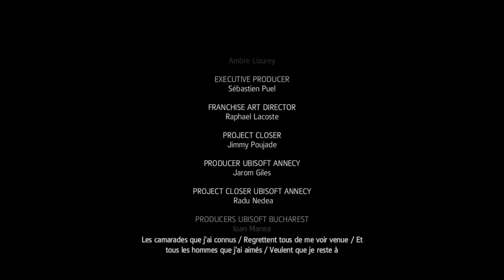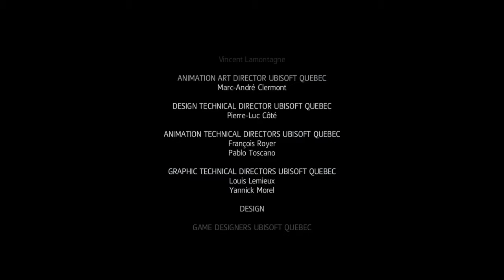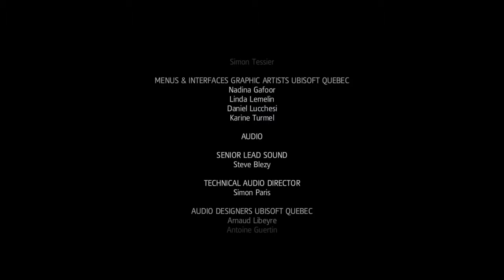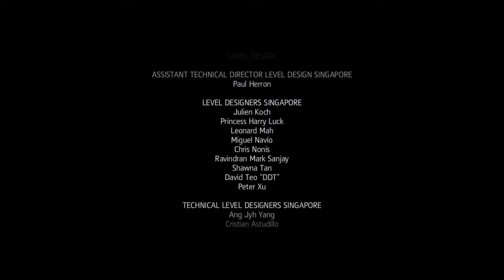Assassin's Creed® IV Black Flag_20180703001021